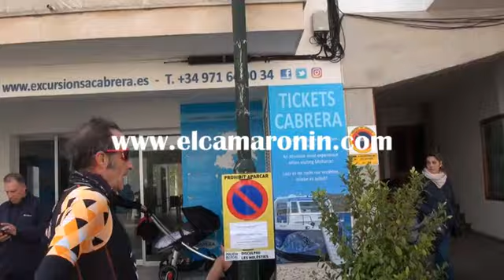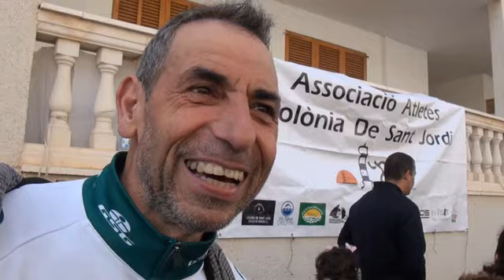Nº 379 PEDRO PAU MATEO MESQUIDA III DUATLÓN SUD COLÓNIA SANT JORDI MALLORCA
Descripción III DUATLÓN SUD
Se celebro en la Colónia Sant Jodi la primera DUATLÓN de la Isla con una participación de más de 140 participantes que dieron a la Colonia ese gran valor de organización para lucimiento de todos los que estábamos allí. Buen podio, llegaron sobraos, una buena carrera con gente que hace más bello este deporte ya que siempre los encontramos en todos los campeonatos que se les presenten. Tengo que hacer mención a Pedro Pau Caldentey este gran deportista que lo deja todo con una valentía que asombra a los que le conocemos y que lo que hace sigue creando afición.